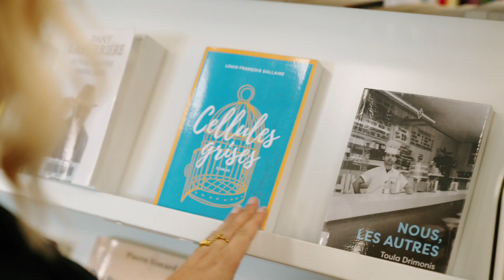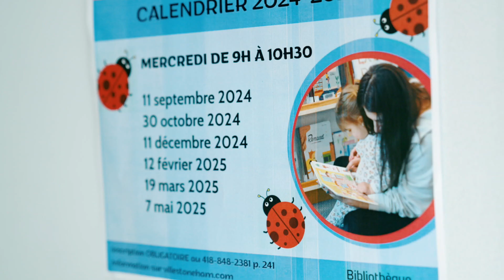Bibliothèques publiques_On s'y voit bientôt_Bénévoles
Découvrez ces capsules vidéo mettant en vedette des usagers de tous âges ainsi que des bénévoles des bibliothèques publiques du territoire.

Animées par Chloé Patry-Robitaille, ces courtes vidéos de style vox pop mettent en lumière les différents services appréciés des usagers et l’ambiance dynamique et conviviale que l’on trouve aujourd’hui dans ces lieux de culture.

Dans cette capsule, zoom sur les bénévoles qui sont des éléments clés dans le succès et l'animation de ces milieux de culture.